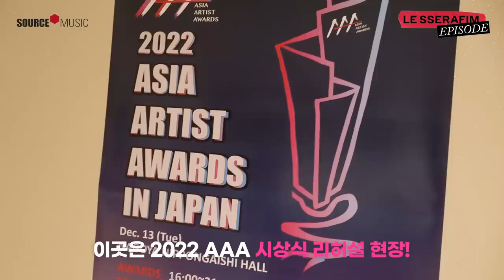[EPISODE] LE SSERAFIM(르세라핌) @2022 Asia Artist Awards